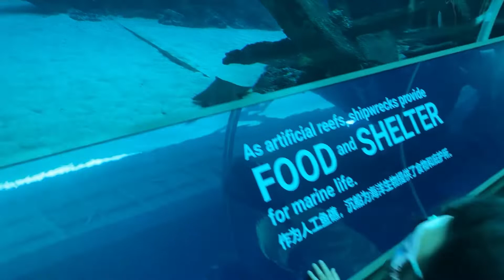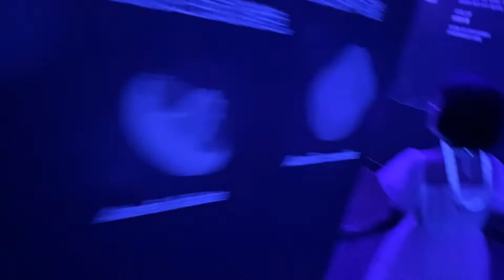S.E.A. Aquarium | Sentosa Singapore | Mar 2022 | Maggie and Kylie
Numerous types of fish to see and learn. The humongous aquarium is the highlight of the S.E.A. Aquarium. Spoil the kids with cotton candy. What would the kids learn at the end of the day? Maybe sharks, manta ray and that they had touched a starfish. Hope there were more touchable sea creatures though. It’s a highly recommended place to visit when you’re in Singapore.